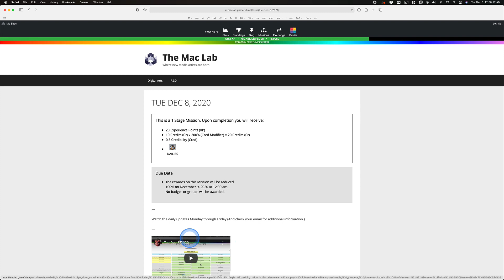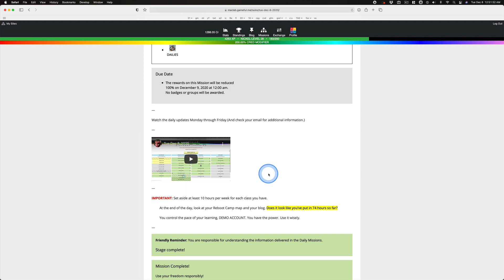Tue Dec 8, 2020 Part II